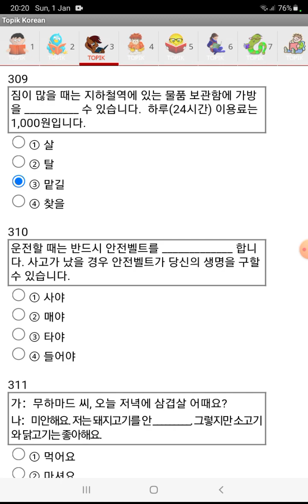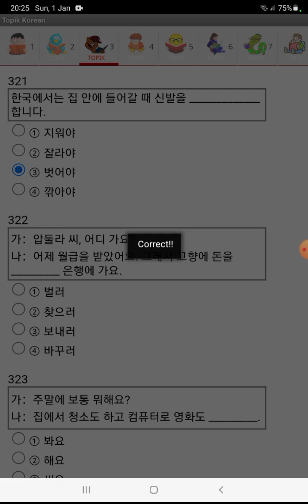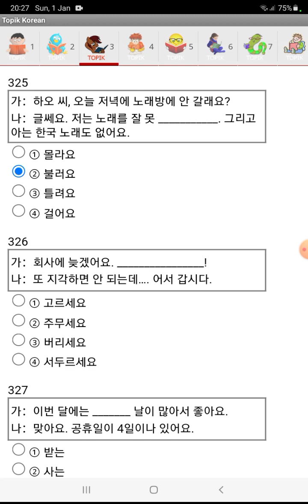eps topik 301 to 325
eps topik